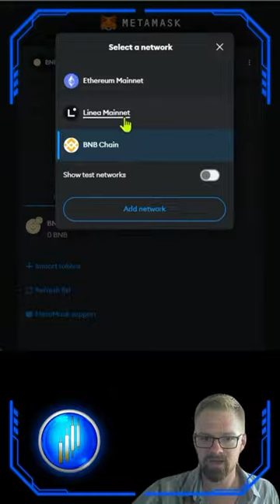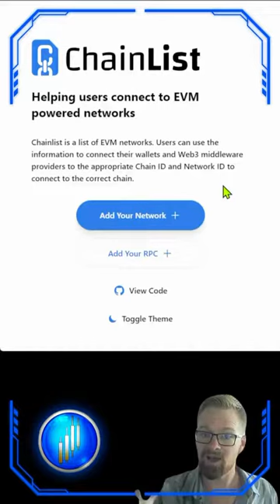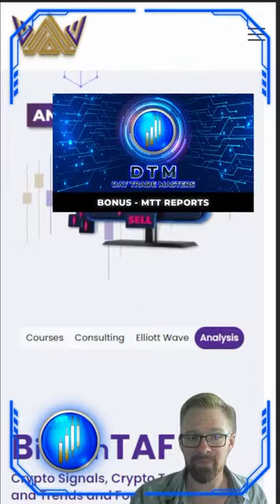How to Add the Binance Smart Chain to MetaMask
Learn 3 Easy Ways to Increase the Functionality of your Wallet with this Quick Tutorial & Unlock DeFi Potential 💰